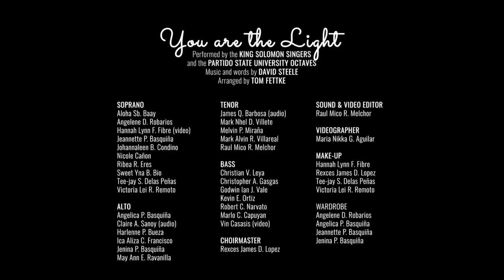𝗬𝗢𝗨 𝗔𝗥𝗘 𝗧𝗛𝗘 𝗟𝗜𝗚𝗛𝗧 2022 Version - 𝙆𝙞𝙣𝙜 𝙎𝙤𝙡𝙤𝙢𝙤𝙣 𝙎𝙞𝙣𝙜𝙚𝙧𝙨 and 𝙋𝙖𝙧𝙩𝙞𝙙𝙤 𝙎𝙩𝙖𝙩𝙚 𝙐𝙣𝙞𝙫𝙚𝙧𝙨𝙞𝙩𝙮 𝙊𝙘𝙩𝙖𝙫𝙚𝙨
Music and words by David Steele

SOPRANO
Aloha Sb. Baay
Angelene D. Robarios
Hannah Lynn F. Fibre (video)
Jeannette P. Basquiña
Johannaleen B. Condino
Nicole Cañon
Ribea R. Eres
Sweet Yna B. Bio
Tee-jay S. Delas Peñas
Victoria Lei R. Remoto

ALTO
Angelica P. Basquiña
Claire A. Sanoy (audio)
Harlenne P. BuezaIca
Aliza C. Francisco
Jenina P. Basquiña
May Ann E. Ravanilla

TENOR
James Q. Barbosa (audio)
Mark Nhel D. Villete
Melvin P. Miraña
Mark Alvin R. Villareal
Raul Mico R. Melchor

BASS
Christian V. Leya
Christopher A. Gasgas
Godwin Ian J. Vale
Kevin E. Ortiz
Robert C. Narvato
Marlo C. CapuyanVin Casasis (video)

CHOIRMASTER
Rexces James D. Lopez

VIDEOGRAPHER
Maria Nikka G. Aguilar

MAKE-UP
Hannah Lynn F. Fibre